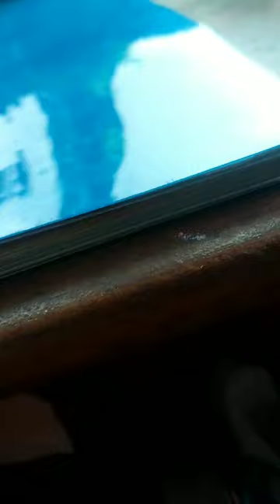Blackpink Lisa drawing